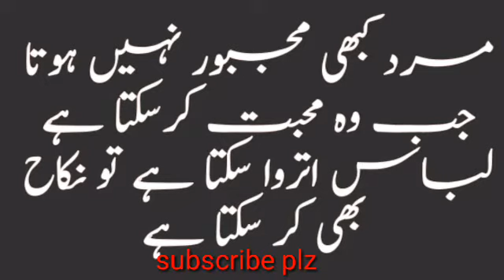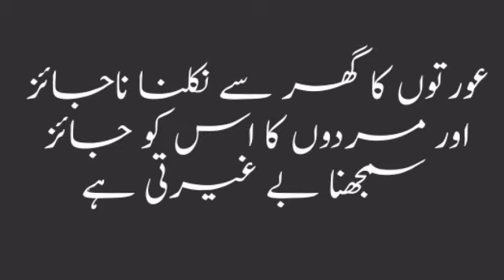Best urdu quotes lines about women ll amazing quotes ll moti aurat or ptli aurat main frq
as video man moti ar ptli aurat ki khobyan bayan ki ge han